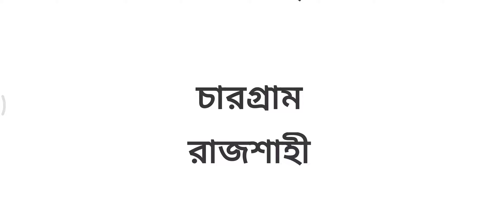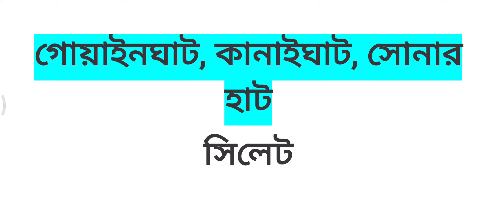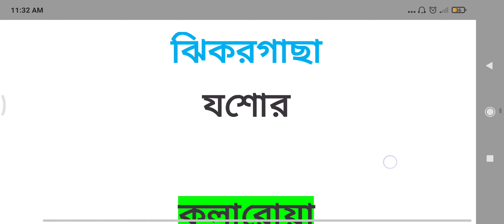সীমান্তবর্তী স্থান| বিগত ১০ বছরে বিভিন্ন পরীক্ষায় আসা সীমান্তবর্তী স্থান|বাংলাদেশ, ভারত ও মায়ানমার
বিগত সালের সীমান্তবর্তী স্থান যেগুলো বিভিন্ন পরীক্ষায় এসেছে। বাংলাদেশ ভারত এবং মায়ানমারের মধ্যে সীমান্তবর্তী স্থান গুলো একসাথে।
আপনার গুরুত্বপূর্ণ মতামত দিয়ে অবশ্যই সাহায্য করবেন- যেমন কোন ধরনের ভিডিও আপনাদের ভালো লাগে, নতুন কি টপিক নিয়ে ভিডিও করা যায়, অতিসম্প্রতি অনুষ্ঠিত হতে যাওয়া পরীক্ষাগুলোতে কোন ধরনের ভিডিও দিলে আপনাদের উপকার হবে, অথবা আপনার ব্যক্তিগত গঠনমূলক উপদেশের জন্য অগ্রিম ধন্যবাদ।
যেকোনো তথ্যের জন্য: ☺️
M H R AL-AMIN
Marketing, University of Dhaka